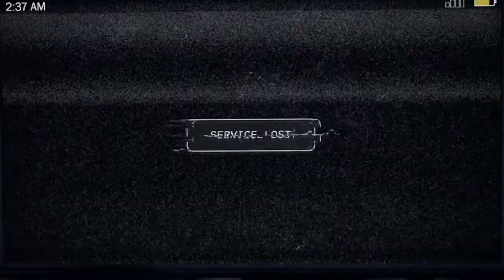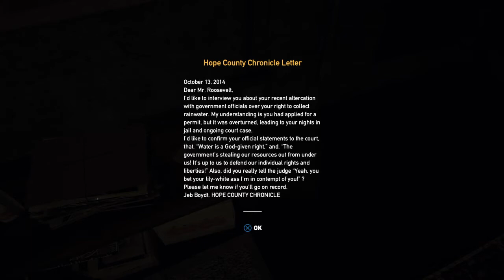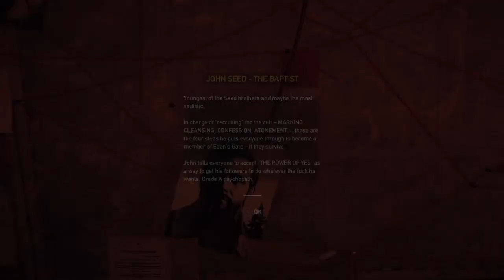WELCOME TO HOPE COUNTY! | Far Cry 5: Co-Op Campaign [Episode #1]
NEW SERIES ON THE CHANNEL!

That's right, Godzirra Nation! Come on an adventure to Hope County as we play Far Cry 5, one of my most anticipated titles of 2018! This is going to be a multiplayer campaign series played with my close friend Masked Bandit, however Episode 1 will be a solo run (until we unlock multiplayer functionality!)

Episode 1 sees us meet the main antagonist known as "The Father"; surrounded by his cult of religious drones, it's not going to be an easy task to escort him away in handcuffs ... nor is it going to be easy to escape them when the tides turn. Will we survive long enough to team up with Masked Bandit down the track? Tune in and find out!

Similar to its predecessors, Far Cry 5 is an action-adventure first-person shooter set in an open world environment which the player can explore freely on foot or via various vehicles. Unlike previous titles in the series where the player takes on the role of a set character, the game will feature a new character creator, which the player can use to customize their character's appearance.

It is the eleventh installment and the fifth main title in the Far Cry series. It was released on March 27, 2018.

Helps myself out in a huge way, and I thank you all, oh so much!